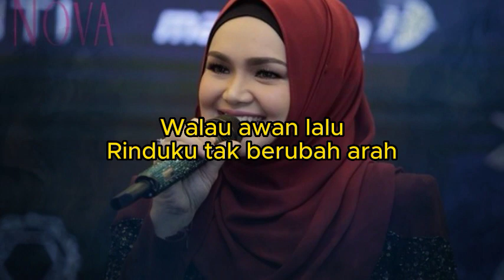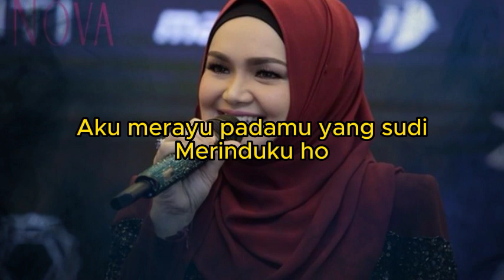SITI NUR HALIZA PURNAMA MERINDU LIRIK COVER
SITI N UR HALIZA PURNAMA MERINDU LIRIK COVER

si=zUUjBO5HcdXmzsWu
ARTIST : SYIFFA SYAHLA ( BENING MUSIC ENTERTAINMENT )

Bermaknakah tipa baris kata kata
Ataukah hanya di bibir saja
Bersungguhkan rindu yang engkau pamirkan
Ataukan sekadar lakonan
Rindu
Telah melekat dalam hatiku
Walau awan lalu
Rinduku tak berubah arah
Purnama mengambang cuma berteman
Bintang berkelipan dan juga awan
Siapa tahu rindu yang mencengkam
Di hatiku
Aku meminta pada yang ada
Aku merindu pada yang kasih
Aku merayu padamu yang sudi
Merinduku ho
Ha ha
Ha ha
Oh rindu
Walau awan lalu
Di hatiku
Merinduku
Tinggallah mengapa damai memandang (ha)
Bila embun purnama tinggal puranama
Tinggallah aku
Sendirian
Bertemankan malam sepi
Ho aku merindu pada yang kasih
Aku merayu
Padamu yang sudi memujuk
Merinduku
Hiaskanlah cinta di jaris manisku
Sinarkan bagai gemerlap kencana
Tandakanlah kasih di mercu kalbu
Serikanlah purnama yang merindu